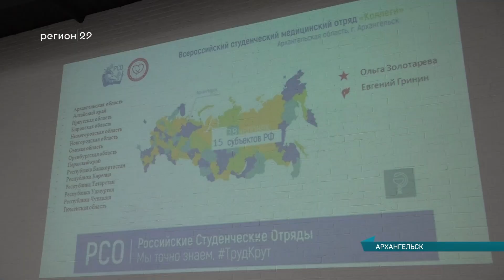30.07.2021 Встреча главы Минздрава с отрядом Коллеги